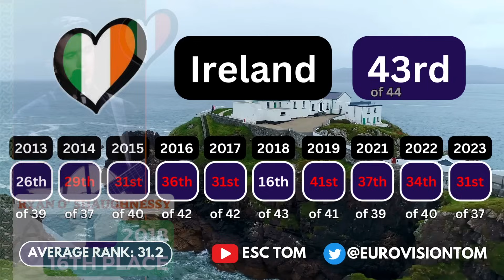🇮🇪 Bambie Thug "Doomsday Blue" ANALYSIS & REACTION | Ireland | Eurovision 2024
I react to the live performance of "Doomsday Blue" by Bambi Thug, who will represent IReland in Eurovision 2024. I also go into an in depth analysis about the song, artist and how this could do for ireland in the contest.

Timestamps:
0:00 Intro
2:18 Reaction to Live PErformance
5:37 Artist Analysis
9:16 Song & Staging Analysis
11:40 How will this do at Eurovision?
16:17 What could this do in the final?
17:53 Outro and shoutouts